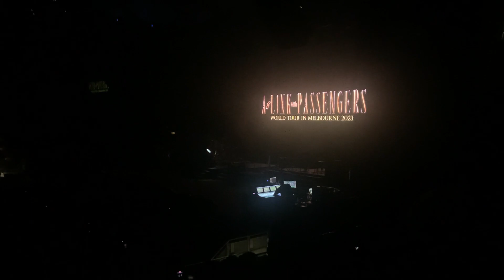Vlog 特别篇 A-Link with passengers | A-Lin 演唱会墨尔本站（下）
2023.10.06 A-Lin “A-Link with passengers”演唱会墨尔本站 下篇
天生歌姬 金曲天后 黄丽玲三小时经典曲目的极致享受